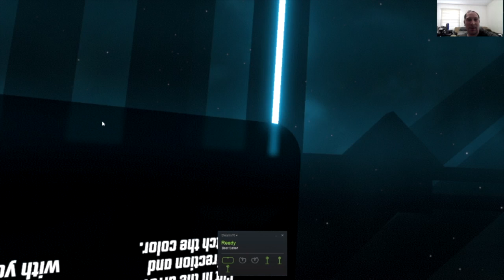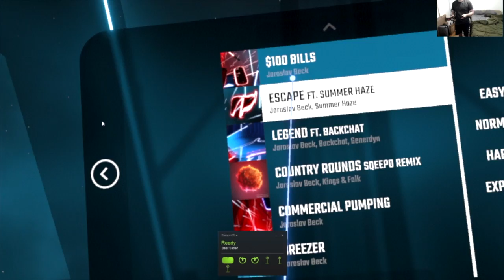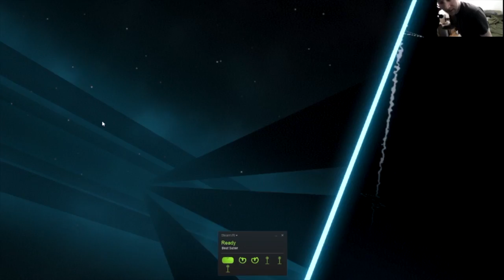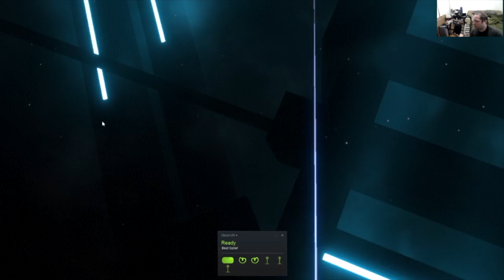Beat Saber Vol 2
Saber Beat, Another Fun time